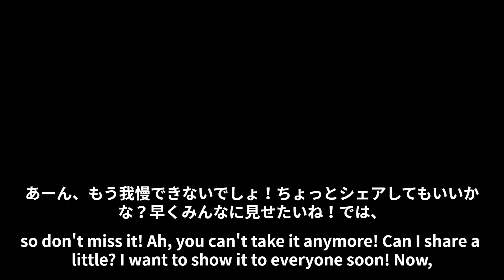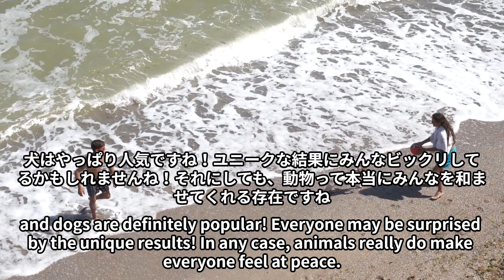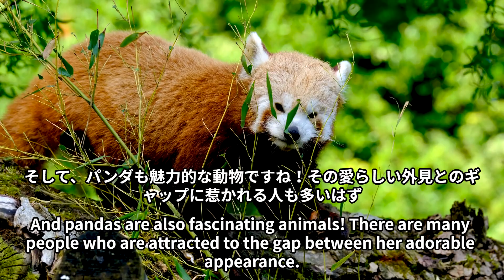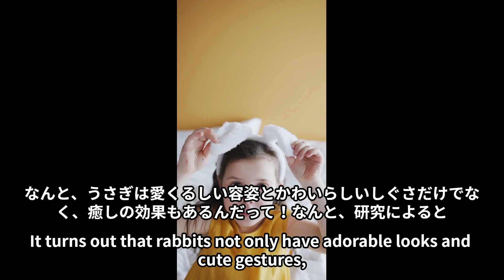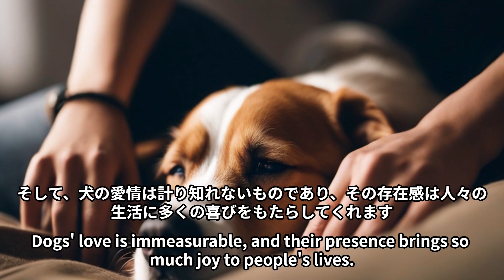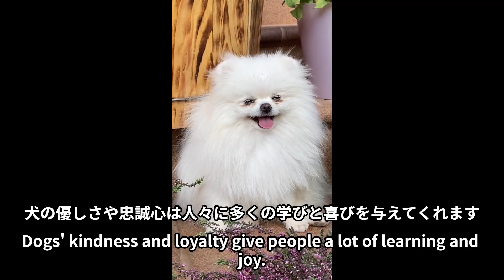かわいい動物 おしえて？好きな動物ランキング Cute animals, tell me? Favorite Animal Ranking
かわいい動物　好きな動物ランキング　Cute Animals Favorite Animal Ranking　VOICEVOX:もち子(cv 明日葉よもぎ)